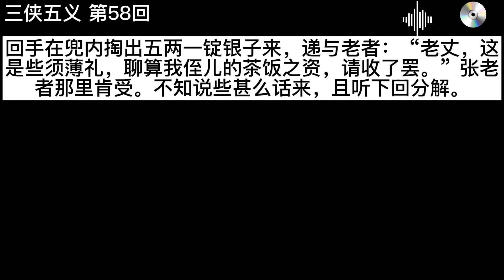三侠五义 第58回 锦毛鼠龙楼封护卫 邓九如饭店遇恩星